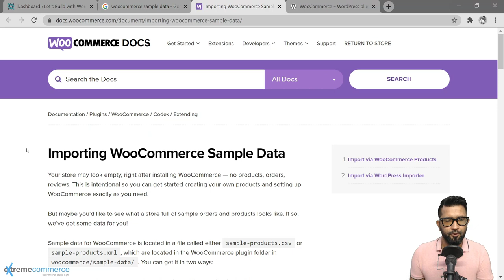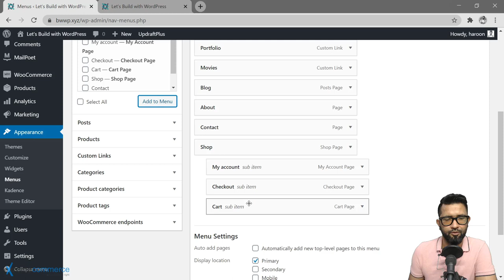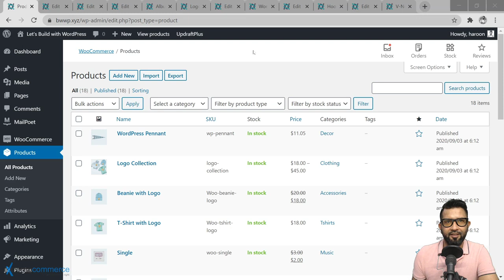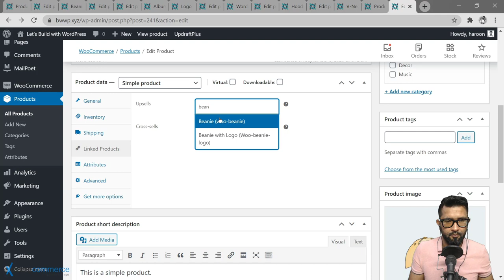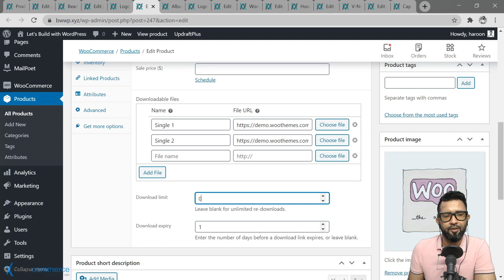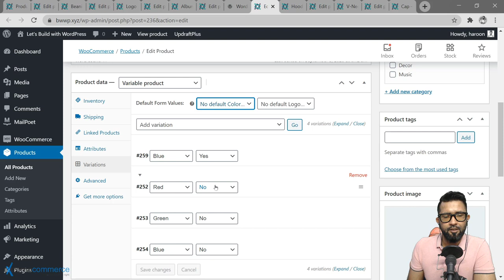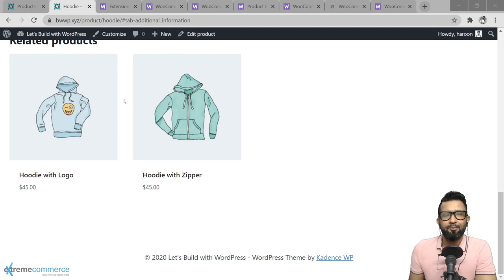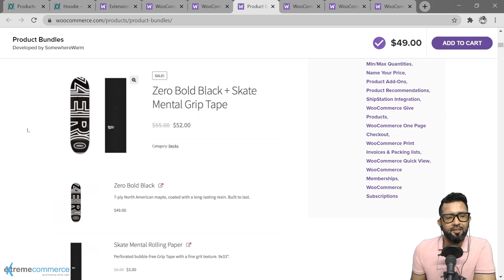35 Affiliate & dropshipping setups | Urdu / Hindi | WordPress Course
35  Affiliate & dropshipping setups |  Urdu / Hindi